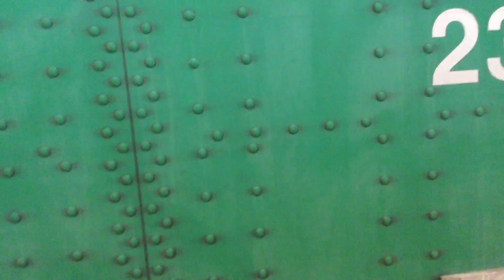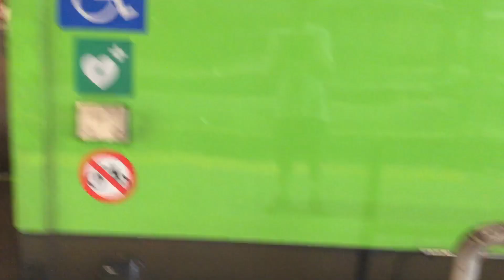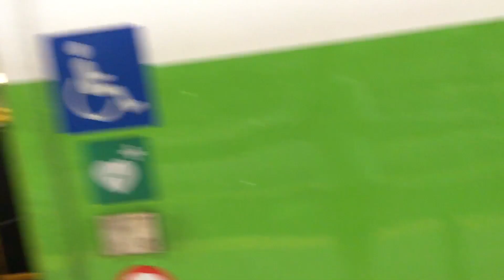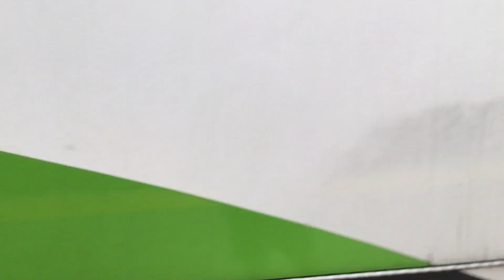Go Train 631 and 351 At Union Station Toronto